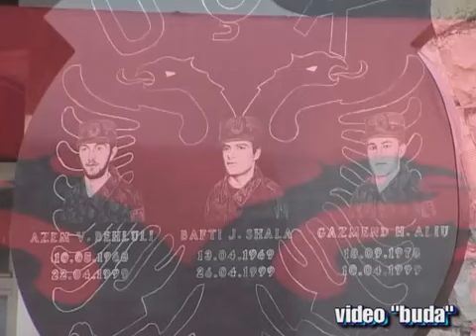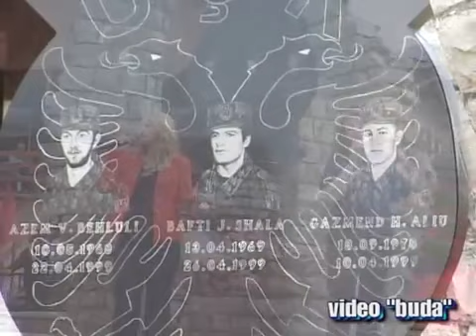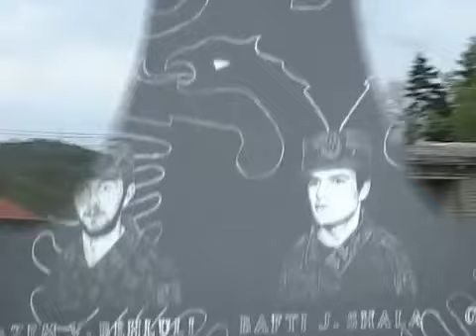Motrat Mustafa - KENGE PER DESHMORET E MUSHTISHTIT